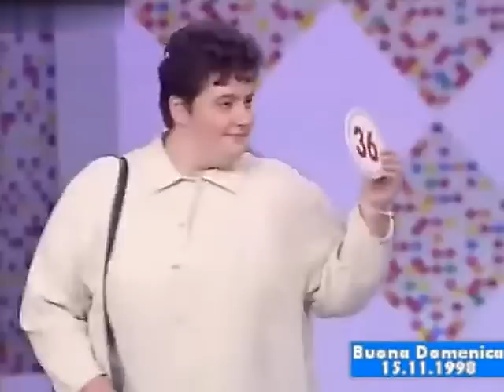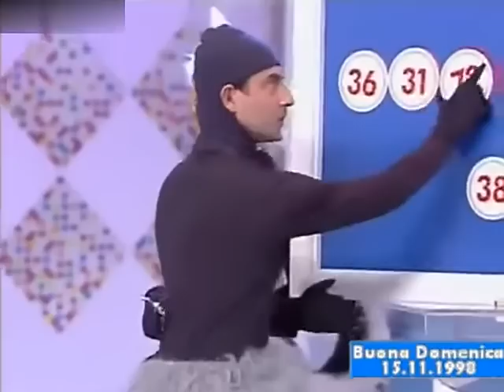Spezzone _ Buona Domenica e il Cangurotto con Massimo Lopez, Claudio Lippi e Luca Laurenti (1998)